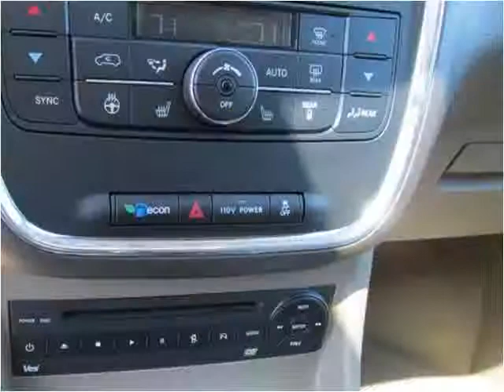2012 Chrysler Town & Country Used Cars Jeannette PA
This 2012 Chrysler Town & Country is available from Pinnacle Auto Sales.